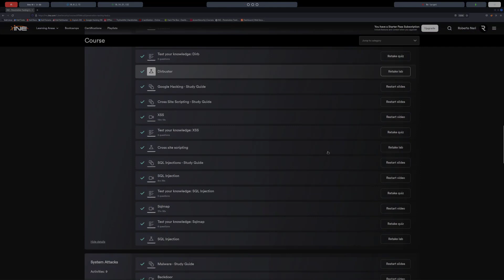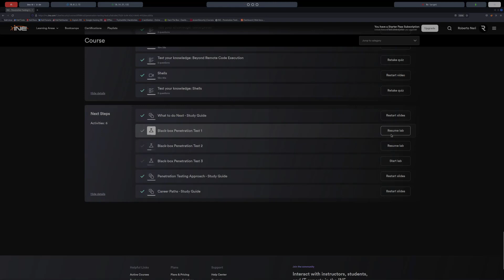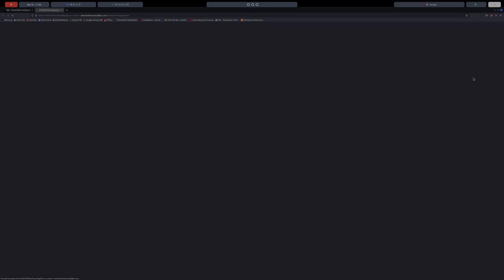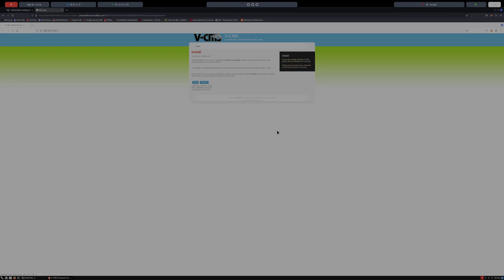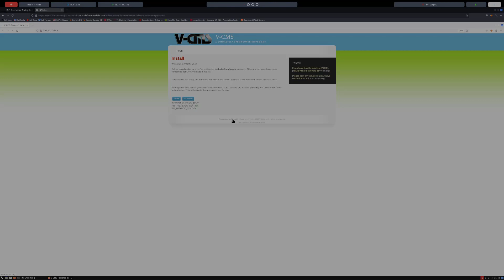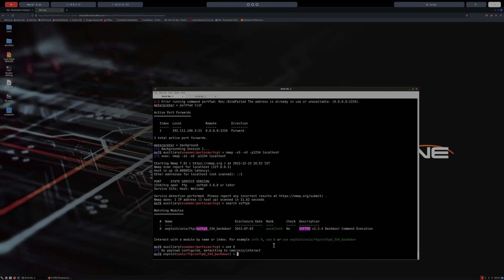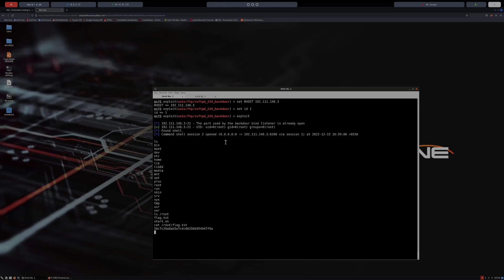eJPT ITA - Black Box #1 Lab INE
Laboratario INE per la certificazione eJPT.
Facciamo insieme la prima Black Box.